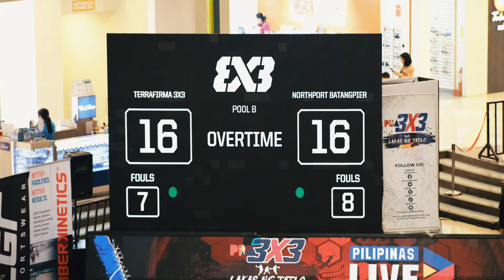I played my first pro 3X3 basketball! | PBA 3X3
Sharing my first PBA 3X3 stint!